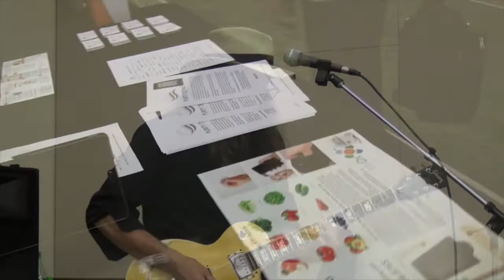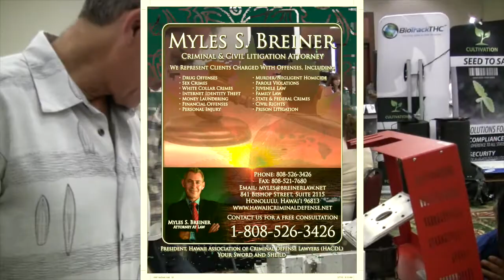MYLES BREINER INTRO with TAJA playing MISS YOU @ Hawaii Cannabis Business Expo 2015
KAULANA NA PUA - Hawaii's one and only medical cannabis magazine publication presents to you a video clip that reveals a most powerful statement made by attorney Myles Breiner on July 17, 2015 at the Hawaii Convention Center during Opening Night of the Hawaii Cannabis Business Expo. Music by TAJA.